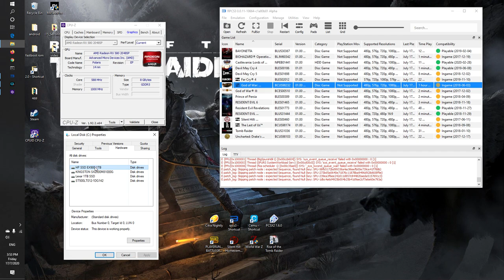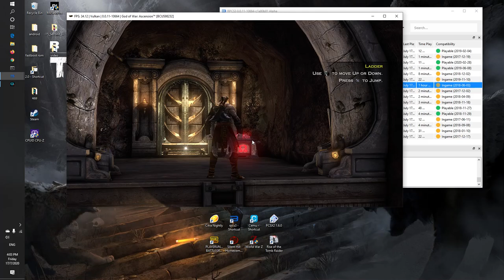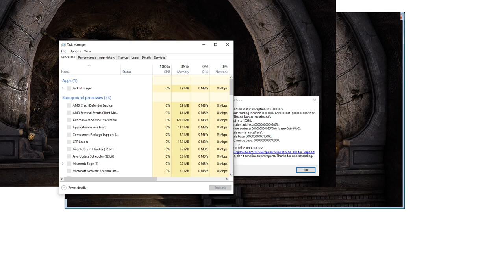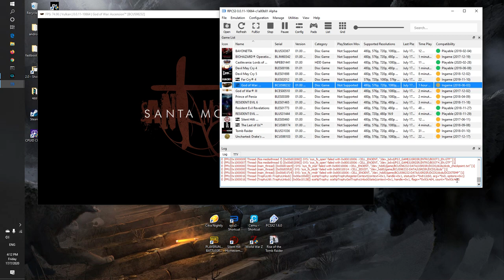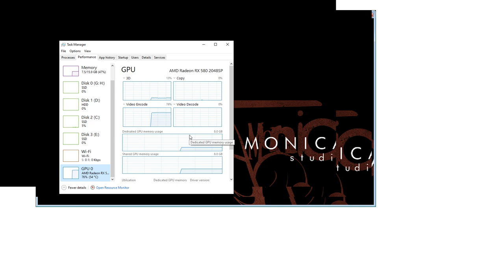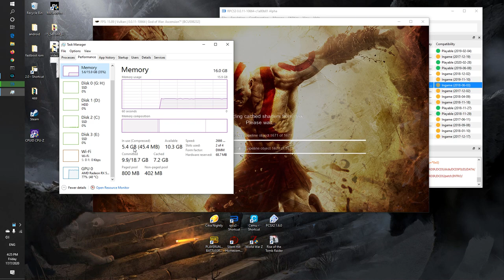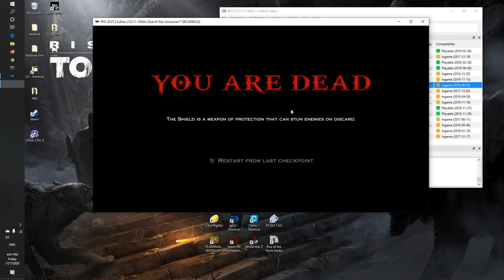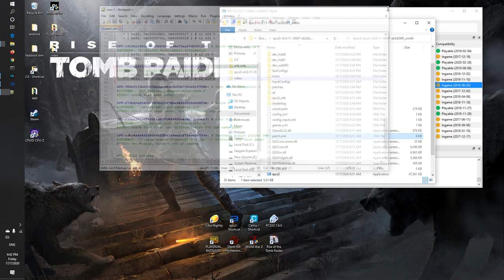God Of War Ascension PS3 with rpcs3 emulator | my pc spec and setting